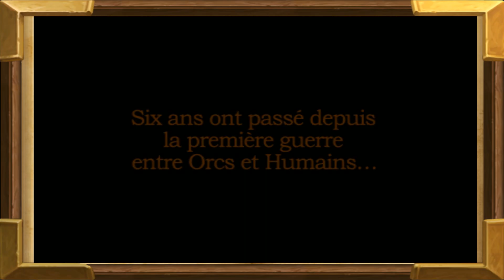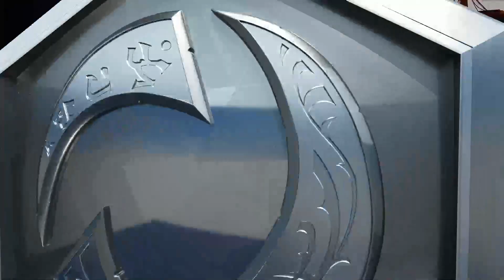Histoire d'un Héros: Warcraft II Tides of Darkness: Partie 1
46ème épisode sur la chronique centrée sur l'histoire des personnages d'Heroes of the Storm et des différents univers de Blizzard. Cette fois-ci orientée sur la 2ème Guerre entre la Horde et l'Alliance. Cela reprend la campagne orc de Warcraft II Tides of Darkness